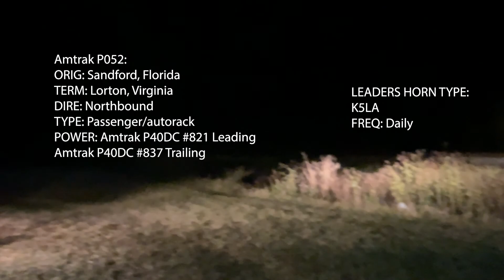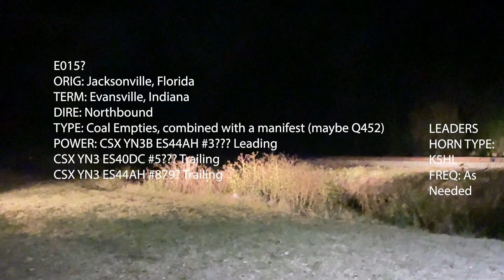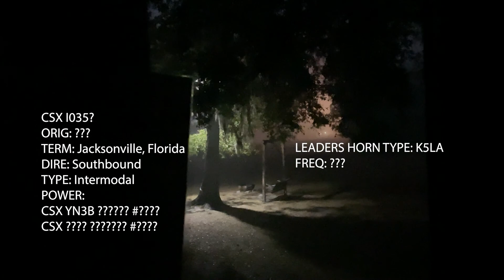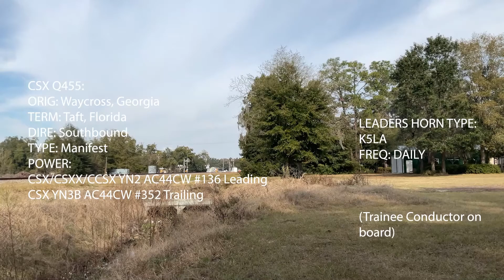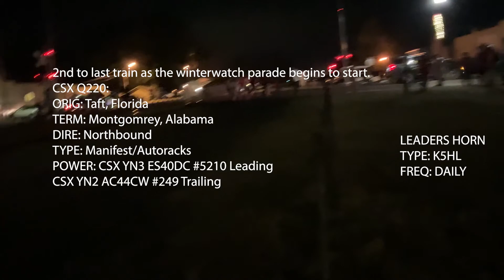Winter Watch 2021 Including Railroad Payback, SD70MACe, and more!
Delayed by 2 months, its finally here, the winter watch video as the 2nd to last video being uploaded today.